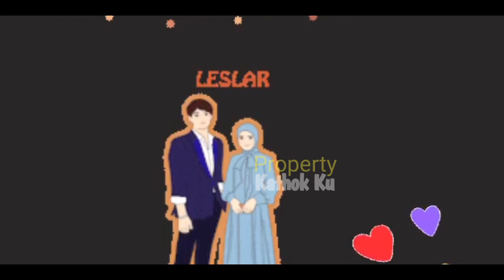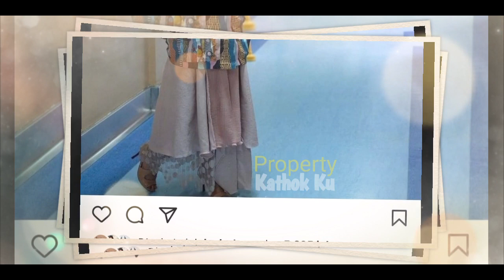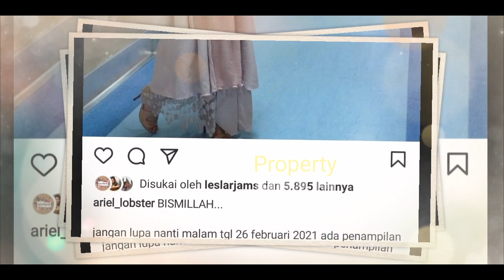Wow ‼️ Lesti Billar Akan TAMPIL Bersama LAGi NANTi MALAM❓Dijamin Tambah MESRA⁉️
Jangan Lupa: _
Thankz!!..